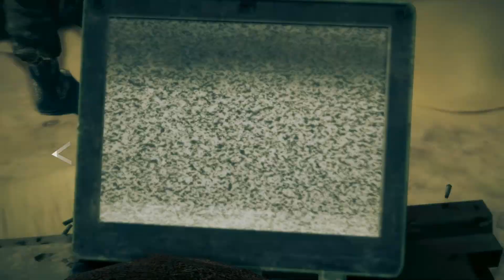Let's Play Spec Ops: The Line [Deutsch] [HD] - #08 Ghould und sein Mörder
Spec Ops: The Line bringt uns nach Dubai. Hier heisst es kühlen Kopf bewahren denn die Temperaturen und die Kugeln machen uns das Leben schwer